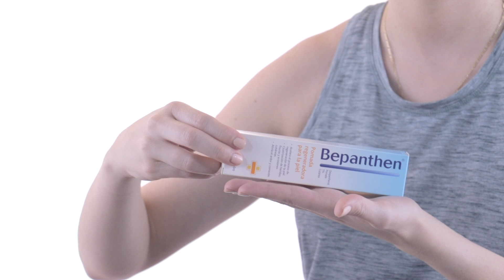¿Qué hago si tengo rozaduras por hacer ejercicio? | Salud180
Las rozaduras por ejercicio son un problema muy común ya que existe fricción y la piel se humedece por la sudoración, pero no dejes de hacer ejercicio aquí te decimos como evitar que aparezcan las molestas rozaduras y que hacer para aliviarlas.